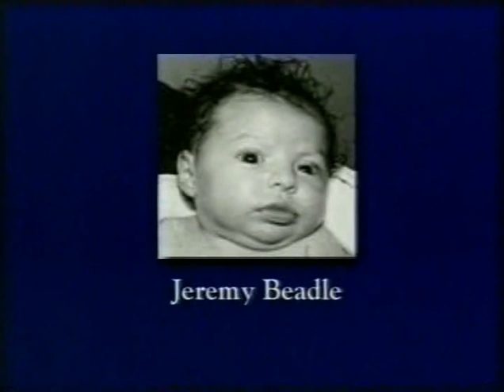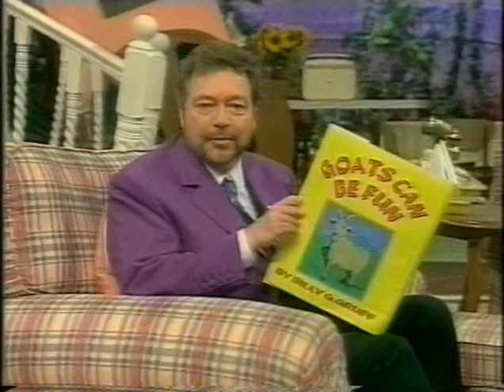Honest obituary for Jeremy Beadle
Victor Lewis Smith's honest obituary for Jeremy Beadle, taken from his show TV Offal which screened in 1998.